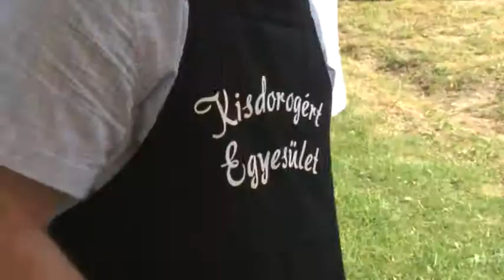Nudel Tag, azaz nudli fesztivál, Kisdorog 20190617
Lett az elmúlt öt évben a kisdorogiaknak is egy olyan éves  rendezvénye, ami a gasztronómiához legalább annyira kötődik, mint zenés-táncos kulturális hagyományápoláshoz. A Nudel Tag, közismertebben a nudli fesztivál sikere töretlen, olyannyira, hogy a helyiek egybehangzó véleménye szerint, a legnépszerűbbé vált ez a pünkösdi fesztivál, amire az elszármazottak is szép számmal hazalátogatnak.